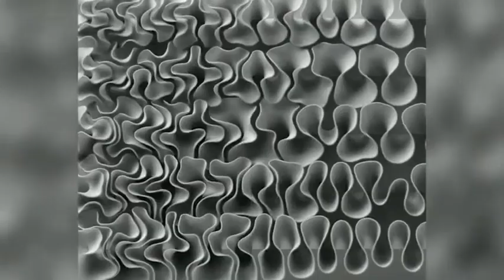Most satisfying videos all over the world 2019